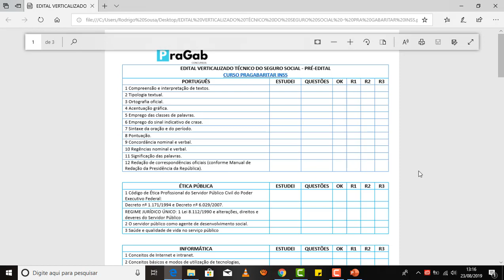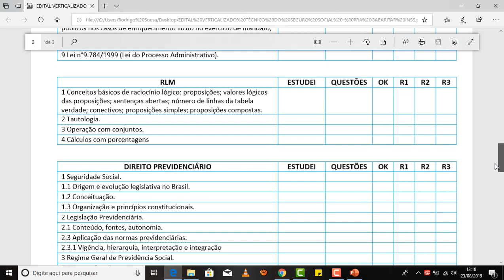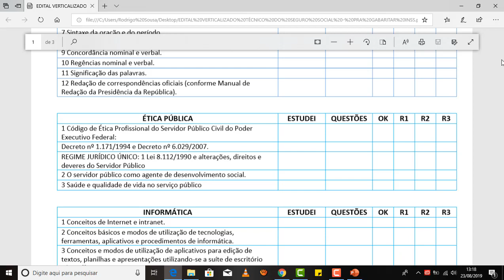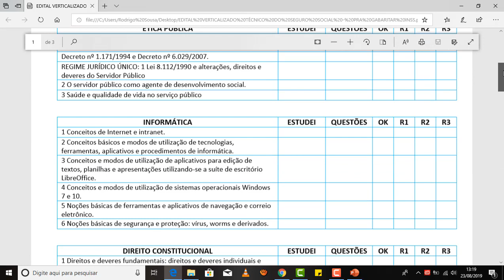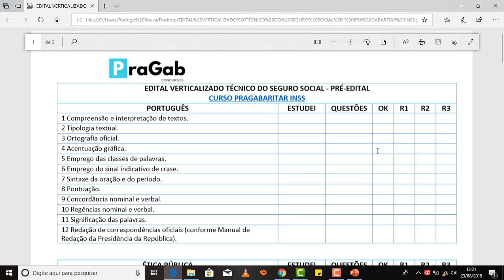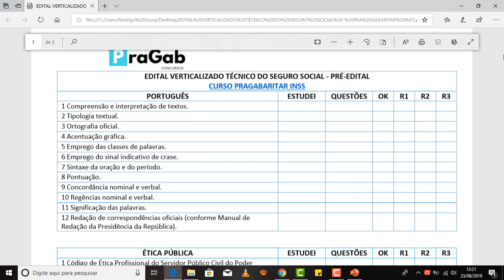📘 GRATUITO EDITAL VERTICALIZADO - CONCURSO DO INSS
👉Curso de Direito Previdenciário: Conforme a Reforma Constitucional da Previdência,
EC 103/2019.  Descubra como utilizar as questões para um estudo simples e otimizado para as provas de concursos públicos .